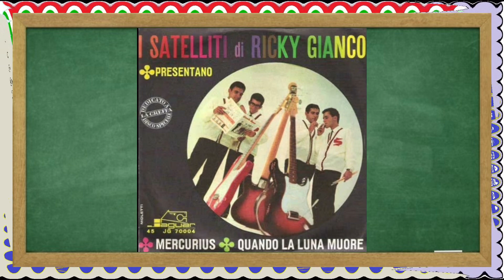I Satelliti - Mercurius {1963}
Questa è La Play List Italia Anni 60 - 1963
Per Ascoltare le canzoni Italiane dell'anno 1963
La Trovi Qui: